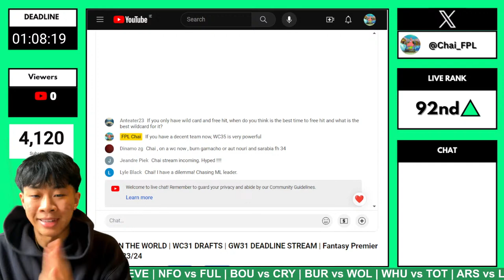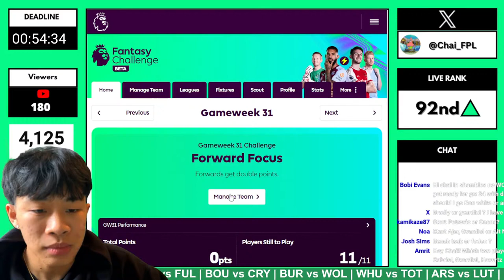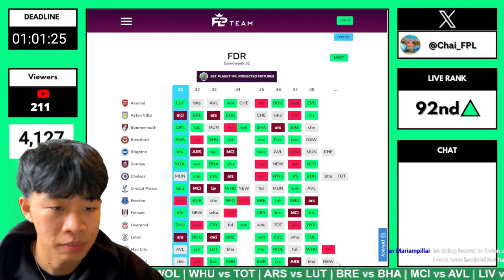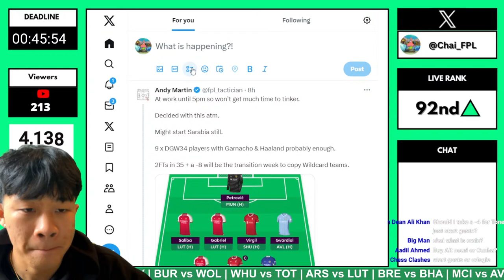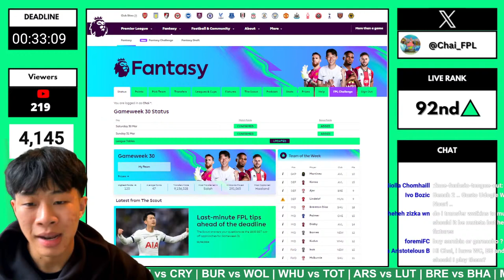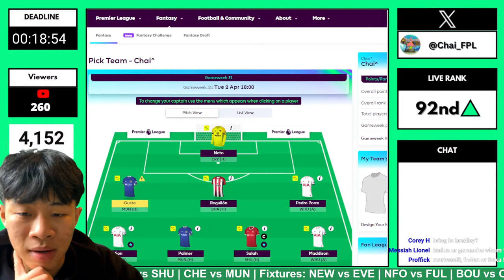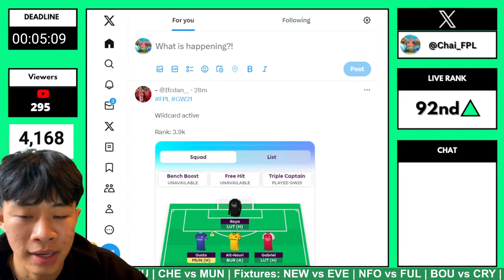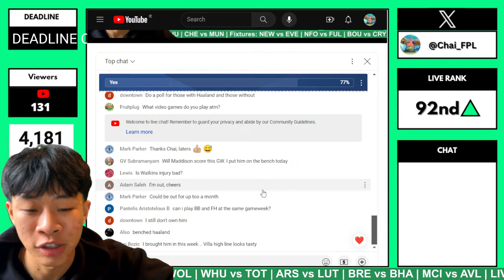92ND IN THE WORLD | WC31 DRAFTS | GW31 DEADLINE STREAM | Fantasy Premier League 23/24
Best Finish 20/21: 4312 🌎
Current Overall 23/24: 92nd 🌎